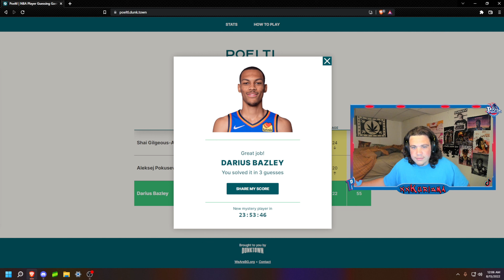Who is the BEST Player to NEVER Win an NBA Championship? (POELTL)